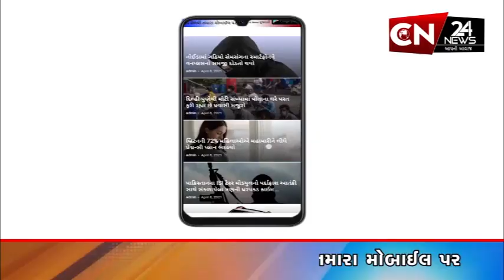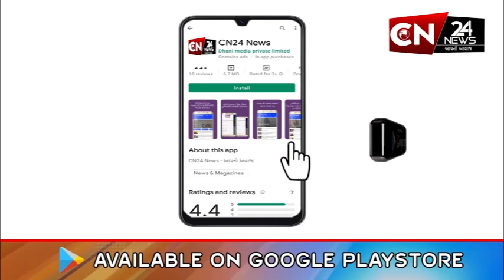વડોદરા: સેન્ટ્રલ જેલમાં 2 કેદીઓ વચ્ચે થઇ મારામારી